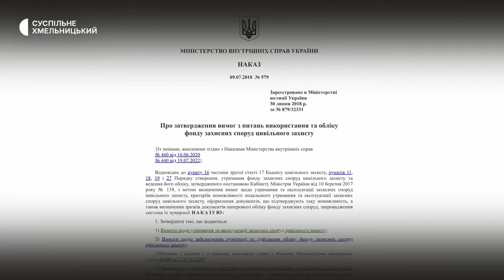Як уберегти собак під час повітряної тривоги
Із нервовими розладами і загостренням хронічних хвороб після стресу від гучних звуків, зокрема сигналу повітряної тривоги, постійно привозять собак до Хмельницької міської ветлікарні. Про це Суспільному розповів лікар Микола Яценко. Як уберегти домашнього улюбленця від недугів – розбиралася наша команда.